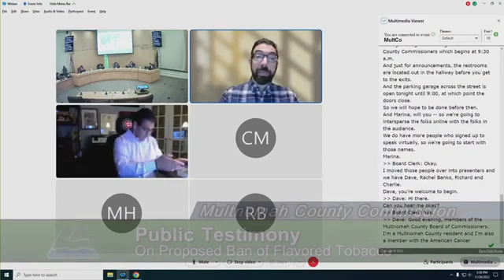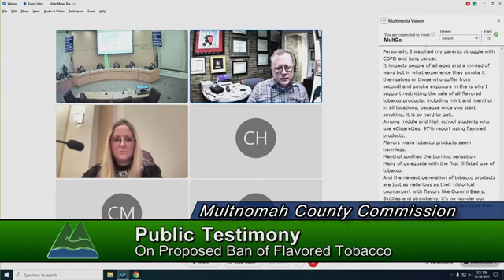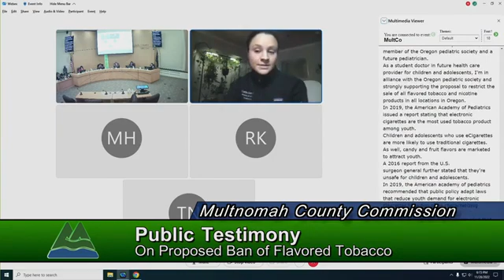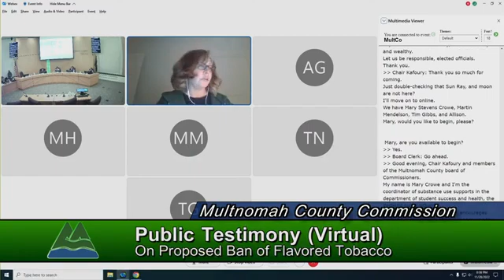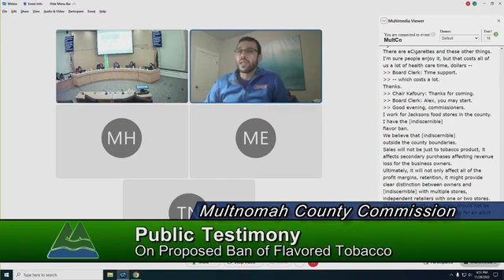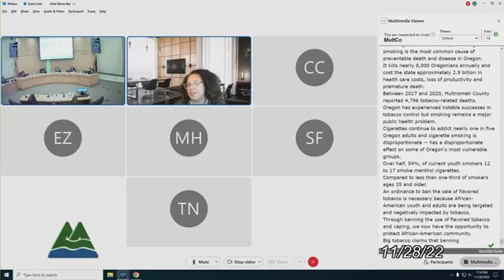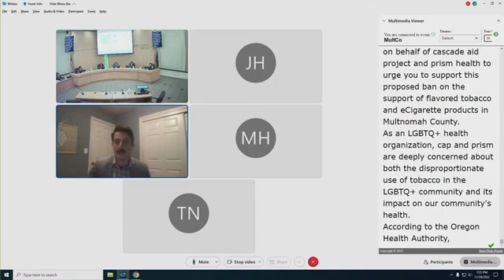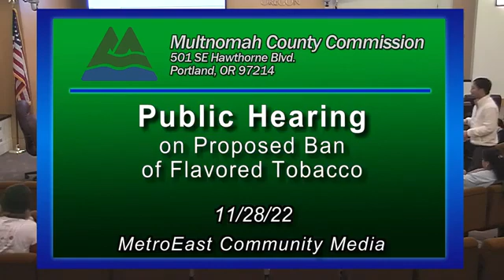112822 Complete Hearing